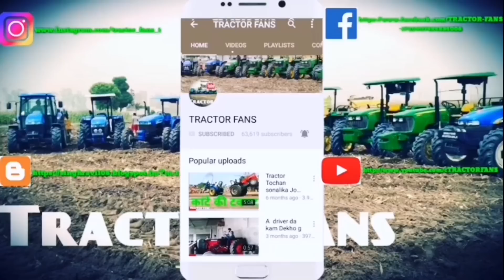Dekho JD 5075 demo inline pump & Rotary Pump